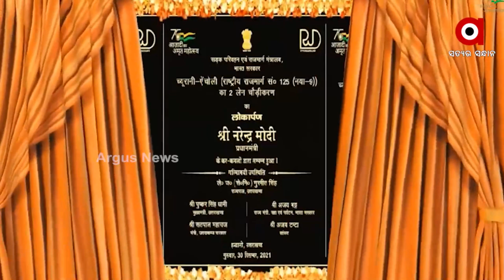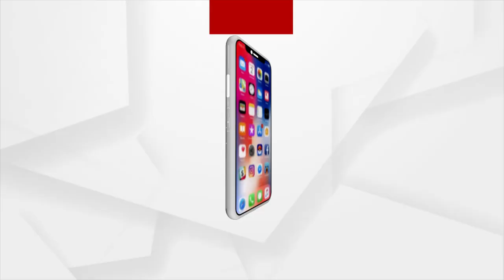ବର୍ତ୍ତମାନର ଦଶକ ଉତ୍ତରାଖଣ୍ଡର ଦଶକ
ଡବଲଇଂଜିନ ସରକାରଙ୍କ ଫୋକସରେ ଉତ୍ତରାଖଣ୍ଡର ବିକାଶ
ଟୁରିଜିମ ସେକ୍ଟରର ଅଭିବୃଦ୍ଧି ସହିତ ବଢିବ ରୋଜଗାର କ୍ଷମତା
ନୂଆବର୍ଷର ଦୁଇଦିନ ପୂର୍ବରୁ ପ୍ରଧାନମନ୍ତ୍ରୀ ନରେନ୍ଦ୍ର ମୋଦି ଉତ୍ତରାଖଣ୍ଡକୁ ୧୭,୫୪୭ କୋଟି ଟଙ୍କାର ଉପହାର ଦେଇଛନ୍ତି । ରାଜ୍ୟରେ ପ୍ରଧାନମନ୍ତ୍ରୀ ଗୁରୁବାର ୨୩ ପରିଯୋଜନାର ଶିଳାନ୍ୟାସ କରିଛନ୍ତି । ଏସବୁ ପରିଯୋଜନା ଦ୍ୱାରା ରାଜ୍ୟର ବିକାଶ ଧାରା ତ୍ୱରାନ୍ବିତ ହେବ ବୋଲି ପ୍ରଧାନମନ୍ତ୍ରୀ କହିଛନ୍ତି ।